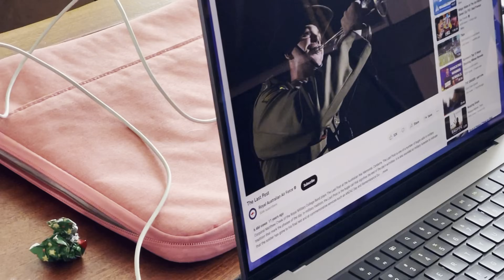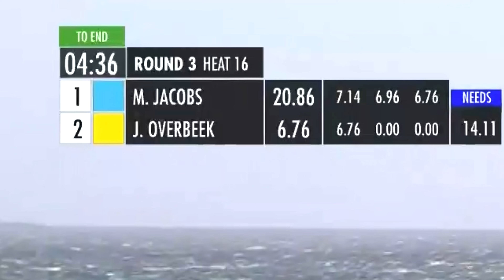ROAD TO DOUBLELOOP Ep.2 - Jetto Pulls The Trigger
Whether Jetto likes it or not, in this episode, he’s making his ‘Double Debut’.

To prepare him physically, mentally and spiritually, we take him to KOTA to watch his hero, Big Marcy J. Unfortunately, Marc ends up taking a big hit on a double loop himself, and Jetto can’t seem to remember any of the advise whatsoever.